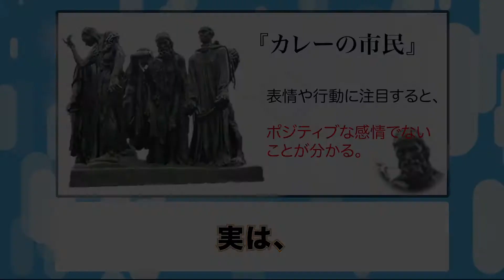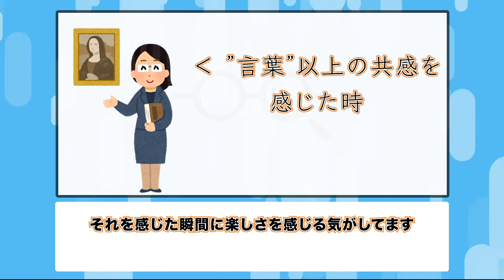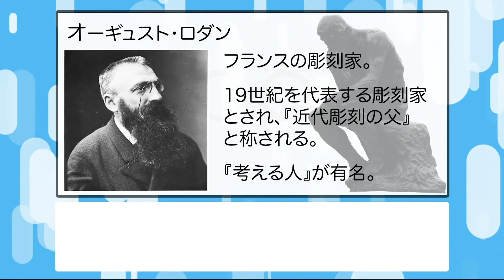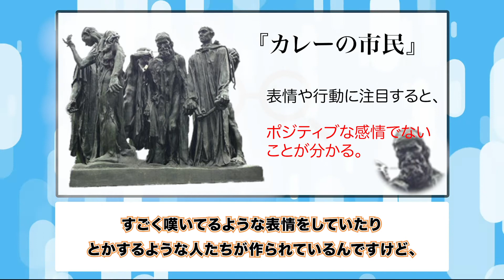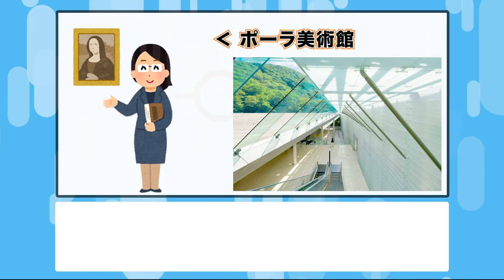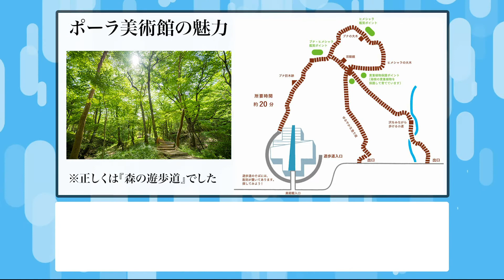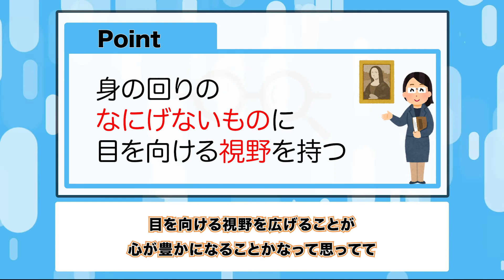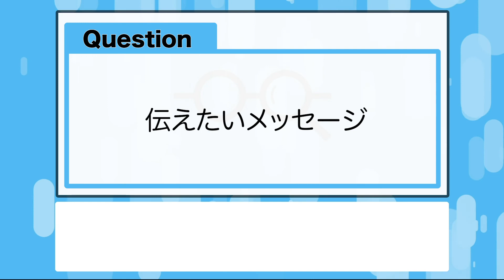インスタでアートを解説！美術オタクが語るおすすめアート作品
美術解説するぞうさんのInstagramはこちらからー！

8:05
根津美術館の画像を表示すべきところを、誤って国立新美術館の画像を表示しています。
お詫びして訂正致します。
編集:てばさき

↑動画編集の依頼はてばさきさんのDMまで！